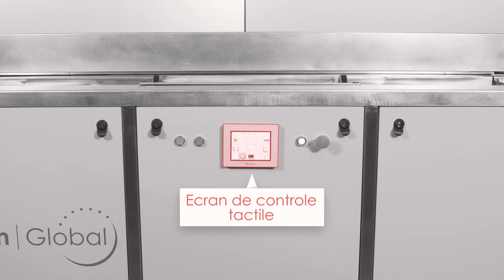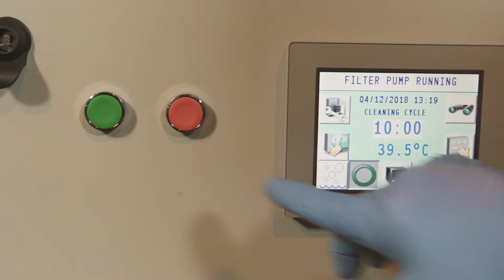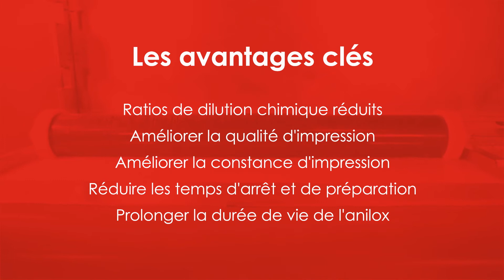SandonGlobal Bain Ultrason – Version Française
Notre nettoyage à ultrasons est une construction sur mesure conçue pour nettoyer jusqu'à 4 anilox à la fois. Une conception complète, l'installation et la formation sont fournies. Notre entreprise primée offre aux imprimeurs flexo l’occasion de réduire les taux de dilution des produits chimiques, d’améliorer la qualité d’impression, d’améliorer la constance des impressions, de réduire les temps morts et de prolonger la durée de vie de vos anilox. Visitez pour demander un devis ou poser une question.